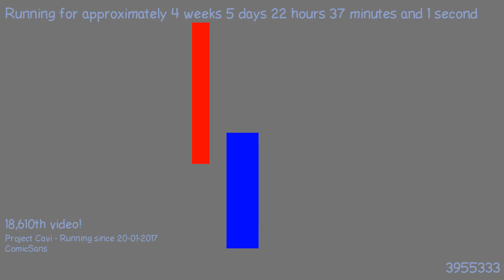1487882470 - Webdriver Cavi - O